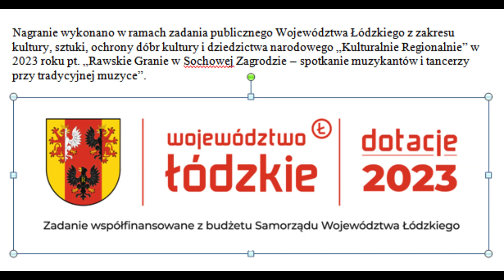2023 09 23 Sochowa Zagroda 42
Grają: Andrzej Galita (z Woli Błędowej) – akordeon Horh oraz Zofia Bator (z Feliksowa) baraban ze stalką. Kapela Rodzinna Galitów z Łochowa.